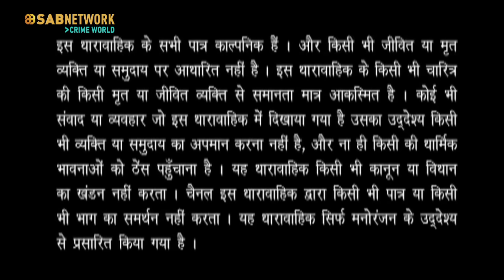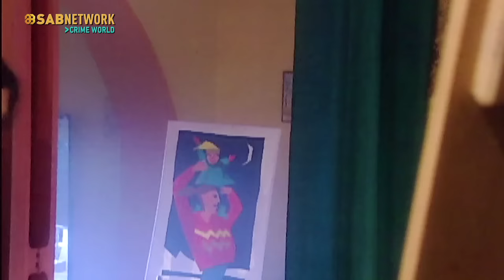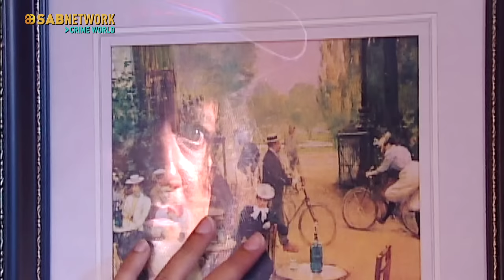पेंटिंग हासिल करने के लिए की दोस्त की हत्या - Watch Suraag Now | Crime Show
Mr. Padukone calls the inspector late after hearing suspicious sounds from Jayantilal's bungalow and witnessing someone fleeing. Upon arriving, the inspector finds Jayantilal dead and encounters a young blind boy who reveals that an unknown man had killed his owner. During the investigation, the inspector uncovers a strained relationship between Jayantilal and his friend Ram, who harbored animosity due to a lost contract. Suspecting Ram's involvement, the inspector receives a crucial lead from a sketch of the culprit. The episode takes an intriguing turn as the inspector visits Ranjan, a person found at the crime scene. Watch to uncover the mastermind behind this murder mystery.